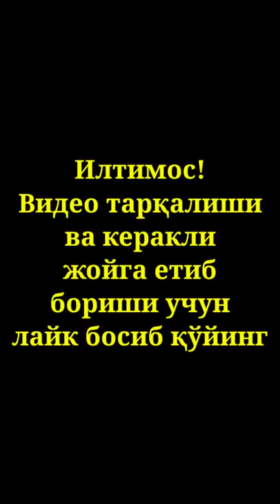Срочно! Самарқандда ИИБ ходими масжидга бостириб кирди ва...